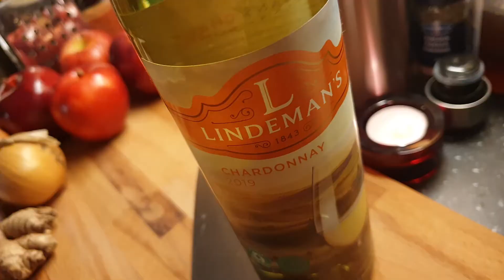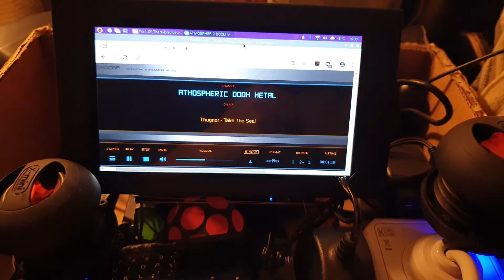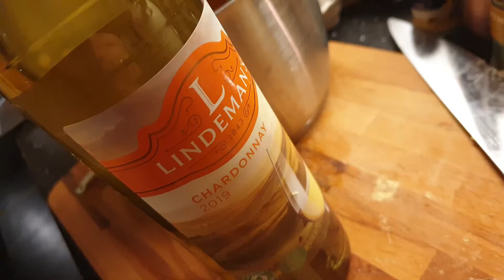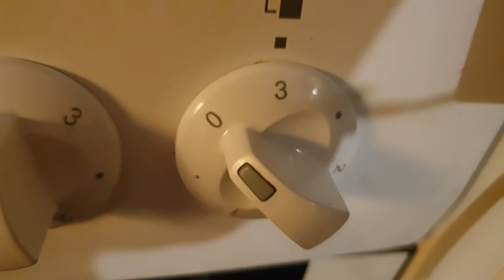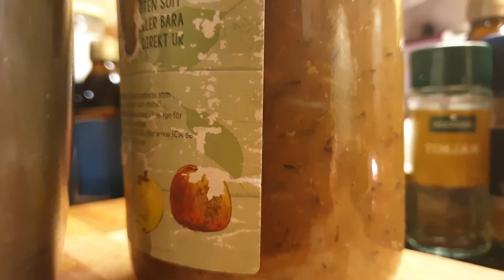Hemgjord hostmedicin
Hemgjord kur - hostdämpande och slemlösande. Tillagas på fastande mage, vid avtagande måne, i ljussken och med god förhoppning om bättring. Slarva inte med magin! Tag sedan en sked en till tre gånger om dagen för att må bättre.

Musiken är Ture Rangströms "En höstsång" från 1911 framförd 2006 av Sveriges Radios Symfoniorkester.